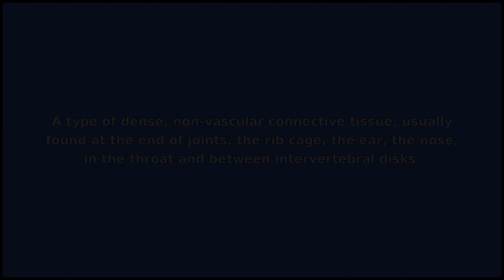CARTILAGE - Meaning and Pronunciation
How to pronounce cartilage? This video provides examples of an American pronunciation of cartilage from two male and two female speakers.
In addition, it explains the meaning of cartilage through a ditionary definition and several visual examples.

IPA Transcription of cartilage: /kˈɑrtələdʒ/
Definition of cartilage: A type of dense, non-vascular connective tissue, usually found at the end of joints, the rib cage, the ear, the nose, in the throat and between intervertebral disks.

If you'd like to test your pronunciation of cartilage, check out Accent Hero's real-time pronunciation feedback tool: